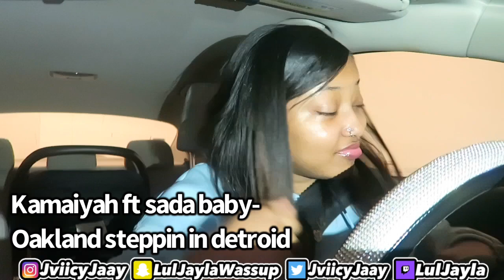My Lit Updated 2023 Hood Playlist🔥🏚️